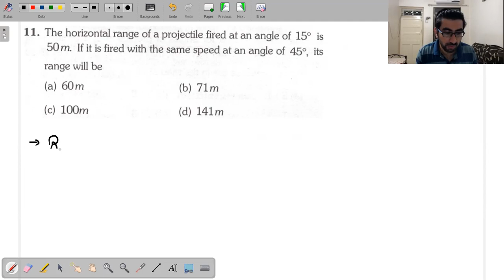JEE/NEET | Motion in Two Dimensions | Lecture 4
00:00    A cricketer can throw a ball to a maximum horizontal distance of 100 m. With the same effort, he throws the ball vertically upwards. The maximum height attained by the ball is

02:29    A cart is moving horizontally along a straight line with constant speed 30 m/s. A projectile is to be fired from the moving cart in such a way that it will return to the cart after the cart has moved 80m. At what speed (relative to the cart) must the projectile be fired (Take g = 10m/s²)

09:36    A projectile is fired at an angle of 45° with the horizontal. Elevation angle of the projectile at its highest point as seen from the point of projection, is

14:08    The horizontal range of a projectile fired at an angle of 15° is 50m. If it is fired with the same speed at an angle of 45°, its range will be

17:08    A projectile is thrown in the upward direction making an angle of 60° with the horizontal direction with a velocity of 147 ms¹. Then the time after which its inclination with the horizontal is 45°, is

24:49    An object is projected with a velocity of 20 m/s making an angle of 45° with horizontal. The equation for the trajectory is h = Ax - Bx where h is height, x is horizontal distance, A and B are constants. The ratio A: B is (g = 10 ms²)

28:02    Figure shows four paths for a kicked football. Ignoring the effects of air on the flight, rank the paths according to initial horizontal velocity component, highest first

30:47    A batsman hits a sixer and the ball touches the ground outside the cricket ground. Which of the following graph describes the variation of the cricket ball's vertical velocity u with time between the time t_{1} as it hits the bat and time t_{2} when it touches the ground